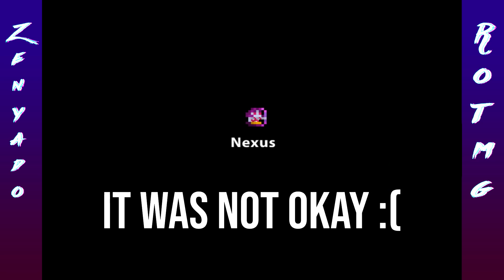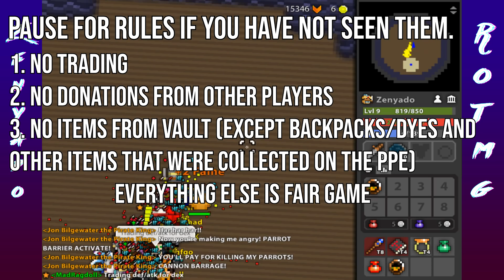I Suck at PPEs - Episode 10: The Prophesy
Well... here we are. The 10th episode of the series. I decided to put extra effort into this one to celebrate the milestone. I can't thank you guys enough for the support i've gotten during my time on youtube. I could not ask for better fans to enjoy my content.

CobaltBW - Strike The Earth! [Re-Orchestrated] Shovel Knight (Seriously, check out his stuff. His music is insane